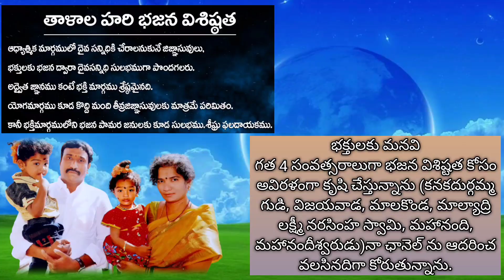సింగర్ ఎల్లాగౌడు గారు/మండ్లవానిపల్లె భజన బృందం/బూతూరు వెంకటరామిరెడ్డి గారి ఆధ్వర్యంలో భజన కార్యక్రమం